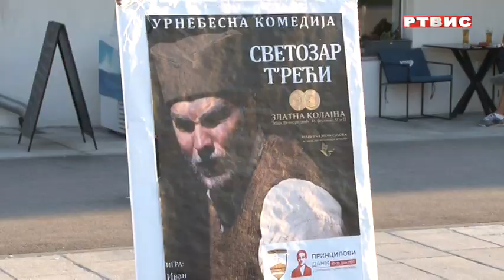MONODRAMA "SVETOZAR TREĆI", U IZVEDBI GLUMCA IVANA PERKOVIĆA IGRANA U INS, prilog RTVIS, 27.06.2022.